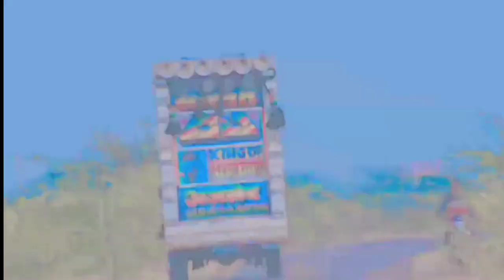Dj Competition !! Jaane Mari Janeman Bachpan Ka Pyar Mare Bhul Mut Jane Re